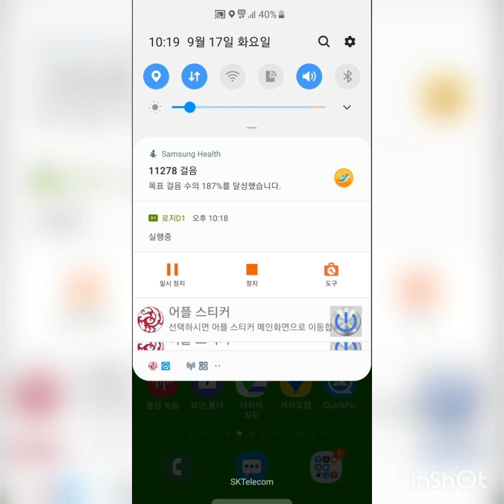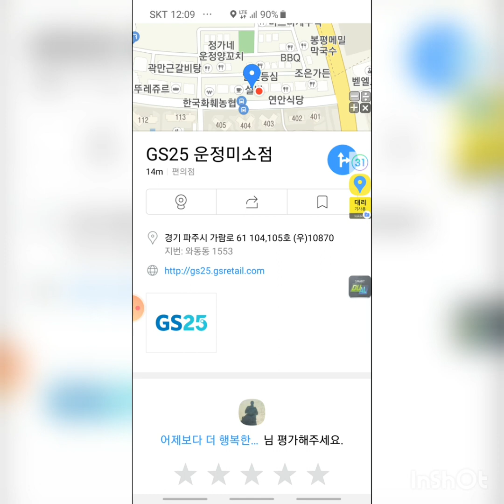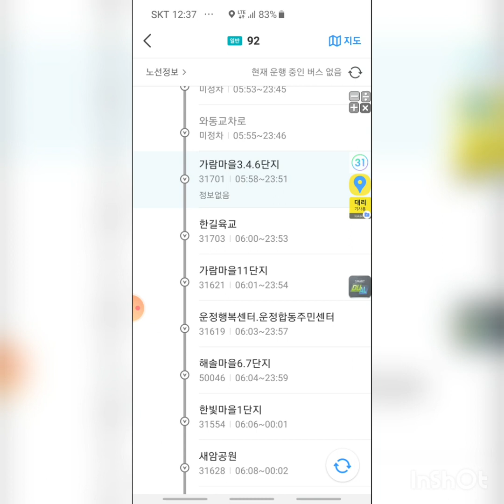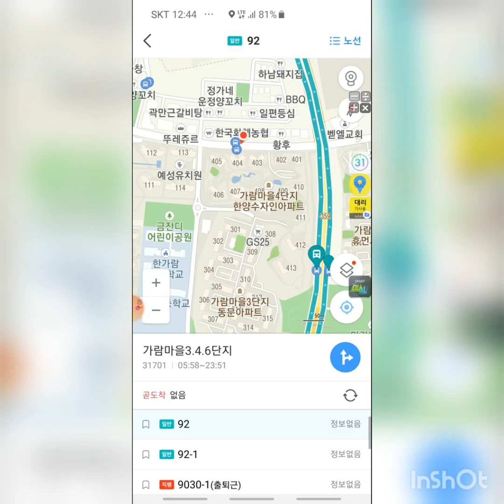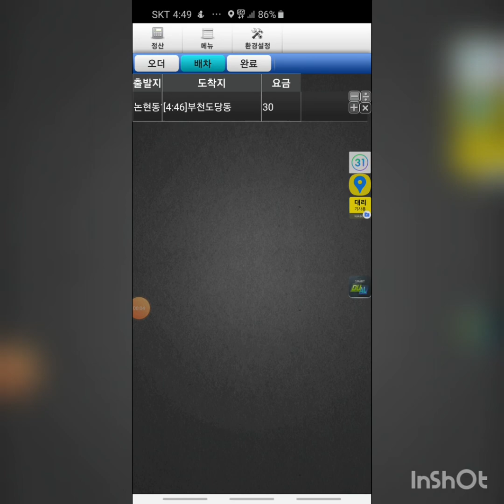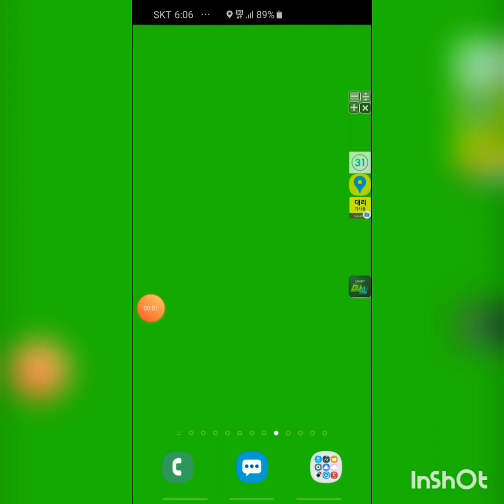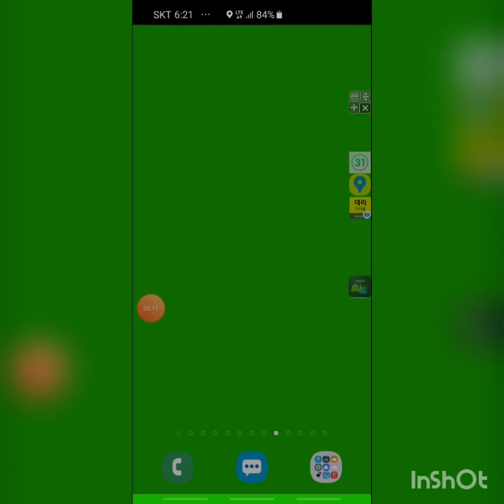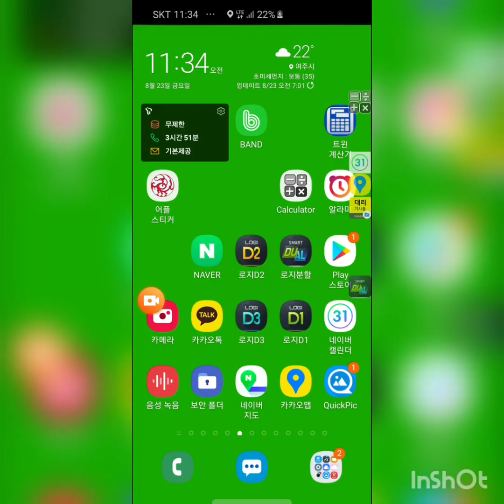피곤하고 졸려서 위험,팁잘받는방법,초보대리기사,카카오대리기사,대리기사,대리운전,대리,카카오대리운전,대리운전노하우,대리기사노하우,로지대리운전,아이콘대리운전,기사,콜마너S대리운전,부자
돈 많이 버는
될 수 있는
꿀팁,노하우,
대리꿀팁